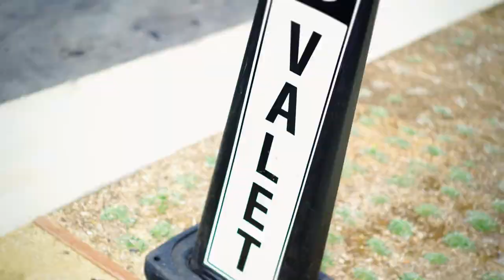Pardee Properties - An Open House on Wilson Ave - Venice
Join us for a small taste of what an open house with Pardee Properties is all about.